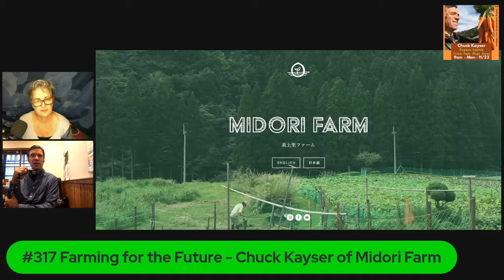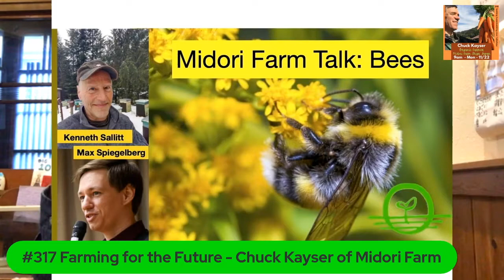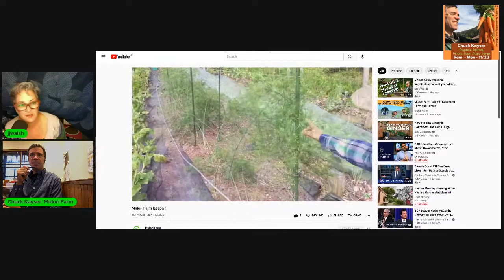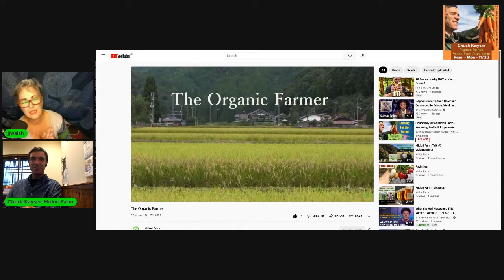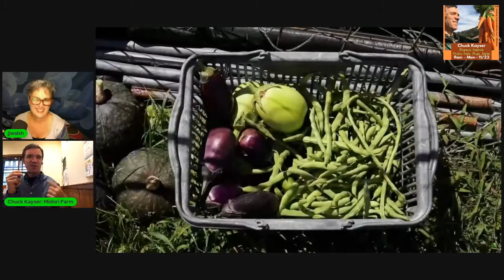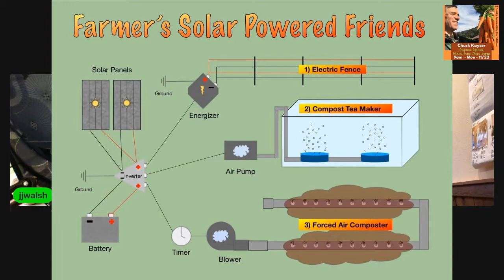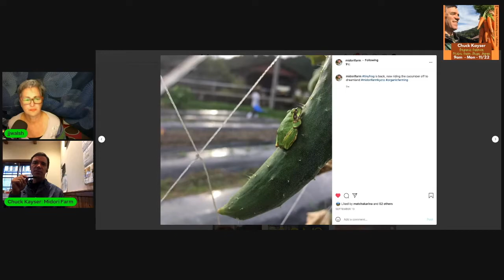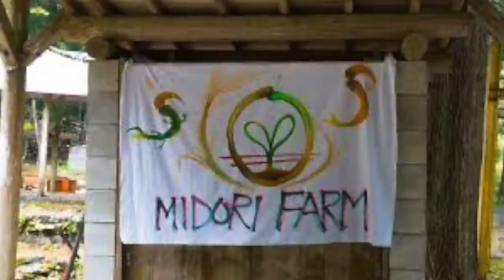Organic Farming in Kyoto & Empowering Future Farmers in Japan | Chuck Kayser Ep318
Chuck Kayser is a full-time organic farmer based in Kyoto Japan who is passionate about sustainability in life + work, since our last talk in 2020, Chuck has also started podcasting and collaborating with people from across Japan to promote the good work they are doing for people and planet.

This is a lightly edited version of our livestream talk on November 22nd since we had technical problems, this is a smoother version. It is still a little rough in the beginning, but gets better.

Listen to all the SeekingSustainability LIVE Talkshow Podcasts [AUDIO]